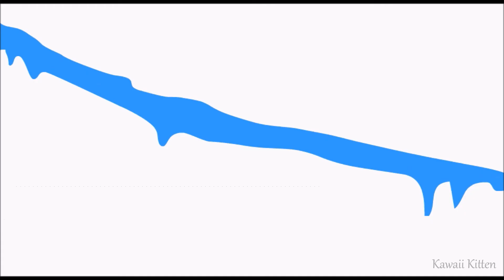After Ever After [10]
How did I even get in this map?

I got this done in about two sittings
Maybe around 7 hours?